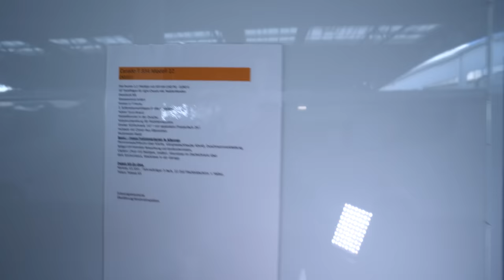WOHNMOBIL! Carado T334 Geht die 334 Ära wirklich so zu Ende?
T 334

Zulassungsdokumente
Fiat Ducato 2.2 l Multijet mit 103 kW (140 PS) EURO 6
16 Stahlfelgen für Light Chassis inkl. Radzierblenden
Dieseltank 90 l
Fenster in THaube
2. Außenstauraumklappe (Größe modellabhängig)28)
Abwassertank isoliert
Wohnwelt Terra (braun)
Hubbett mit ClimaPlux Elementen
Holzrost in der Dusche
Großer Kühlschrank 167 l mit separatem Frosterfach 29 l22)
Kabelvorbereitung für Rückfahrkamera
Basic Paket 24) 25)
+ Außenspiegel elektrisch und beheizt
+ Radiovorbereitung mit Lautsprechern
+ DAB Antenne integriert im Außenspiegel
+ Beifahrersitz höhenverstellbar
+ Panoramadachhaube
+ Klarglasdachhaube 40 x 40 cm
+ Duschraumverkleidung
+ Spiegel mit indirekter Beleuchtung und Garderobenhaken
+ Captain Chair mit Bezügen
+ Zusätzliche Steckdose im Dachschrank über dem Küchenblock
+ Steckdose in der Garage
Paket AllInOne (Markise 4.5 m. Fahrradträger 3fach. 22 Flachbildschirm +
+ Halter. Teleco Flatsat Classic 65)
Überführung/Abnahmeinspektion
MultimediaPaket (RadioNaviRückfahrkamera)

00:00 Vorstellung Carado T334
00:16 Außenrundgang
01:17 Innenrundgang
04:33 Dusche
05:17 Bad
06:24 Schlafbereich